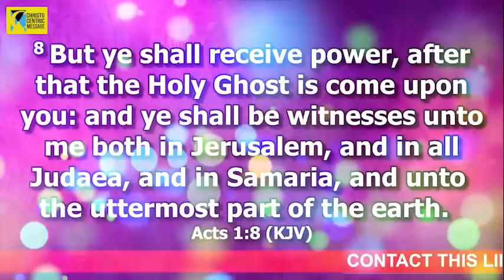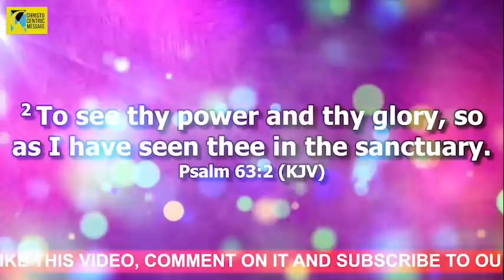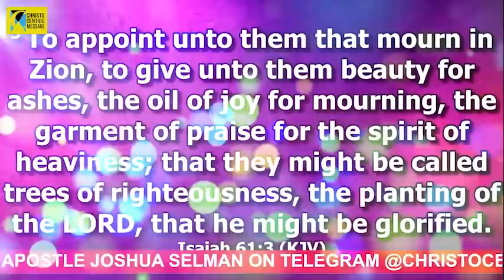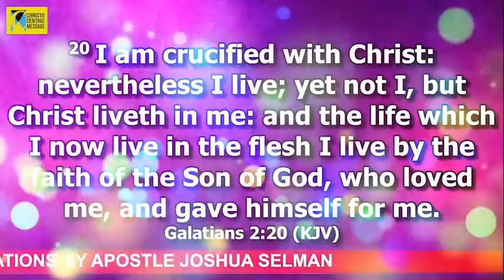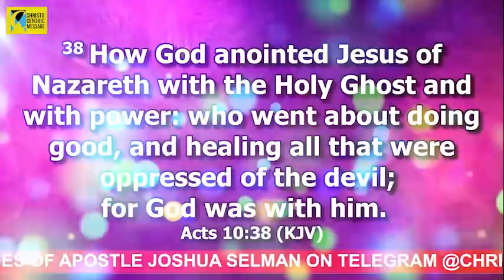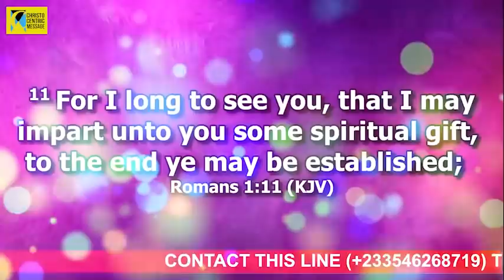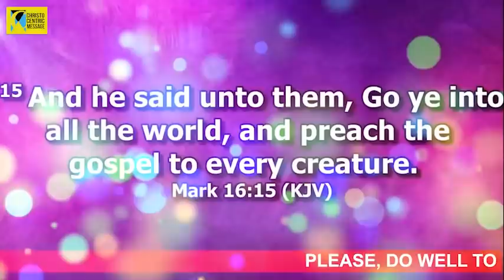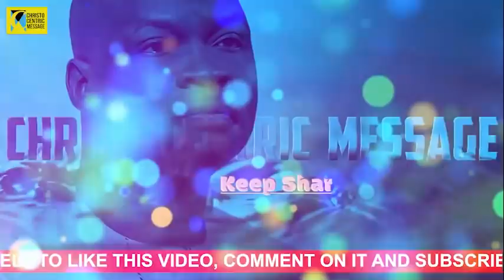Tuesday Midnight Blessings, 11th January, 2022 - Apostle Joshua Selman | Good Word Before